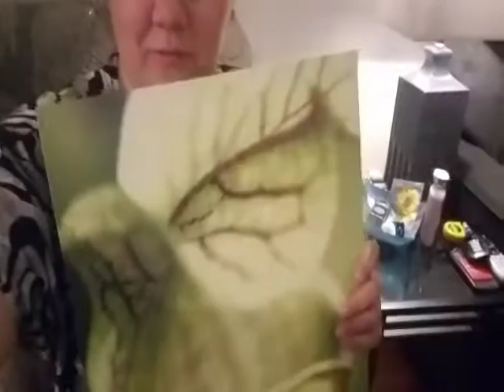Canvas Signage product review by HEIDER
Heather has purchased canvas print product from Canvas Signages and few words from her.